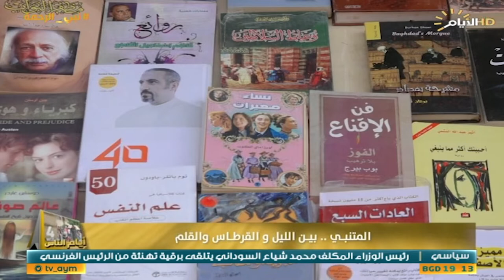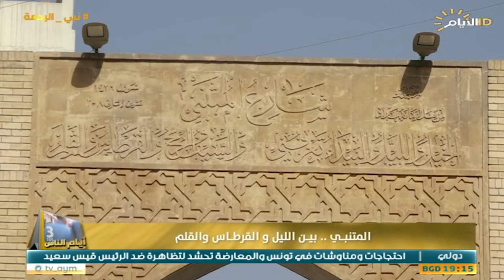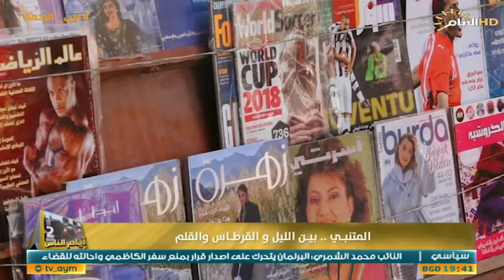برنامج ايام الناس، شارع المتنبي